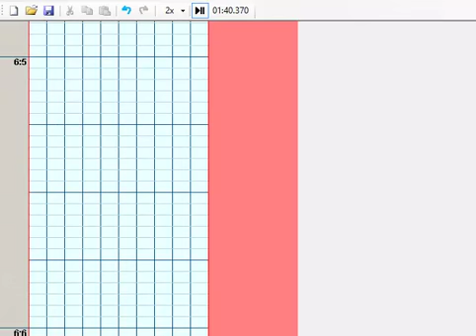Karywasaita D21 [U.C.S.]